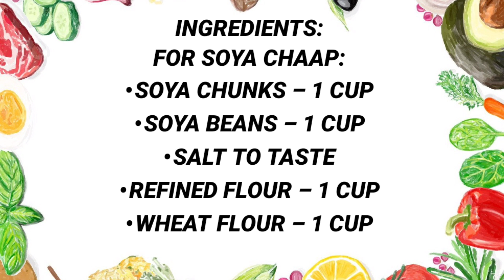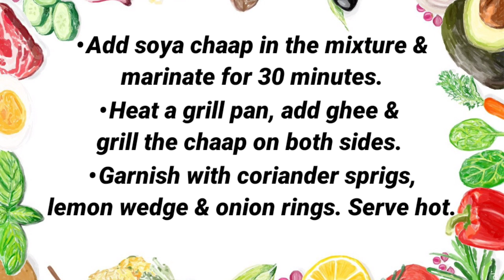SOYA CHAP TANDOOR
There is a lot of fuss about mock meat and soya chaap... So let us learn how to make it easily at home... Here we present to you our very much home made tandoori soya chaap...
Video Presenter: Devansh Desai
Videography & Editing: Daniel Paul
Research & Development: Monali Desai
Logo Creation: Nidhi Changoiwala
Producer: Priti Desai & Glenda Paul